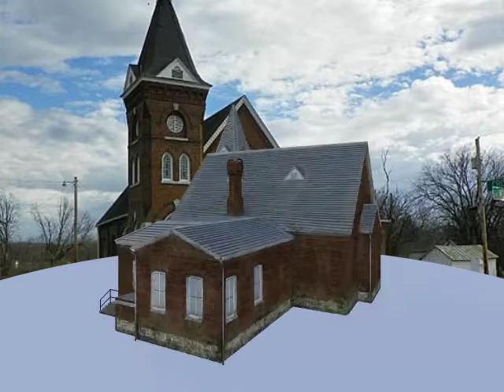3D Artist Demo Reel - Ly Hoang Sang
Software used
-3ds Max
-Zbrush
-After Effects
-Photoshop
-Mudbox
-Marmoset
-Topogun